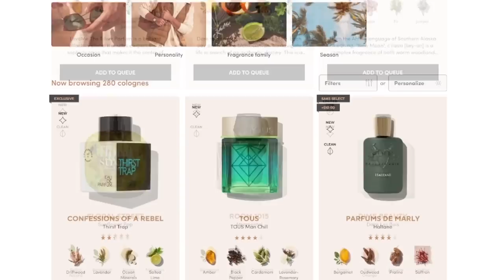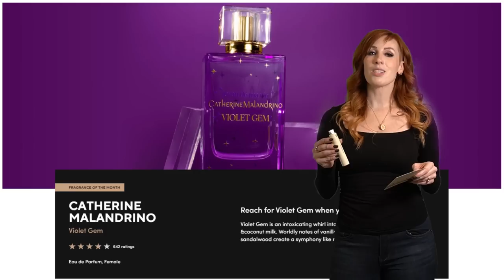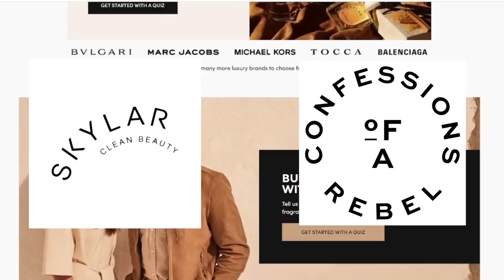Lightfall RIPPED OFF The 5th Element?! (Legendary Campaign ft @Th3Jez &@DattoDoesDestiny )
This is the second half of my legendary Lightfall campaign run day 1 with Jez and Datto. There are still some funny parts, I swear!!